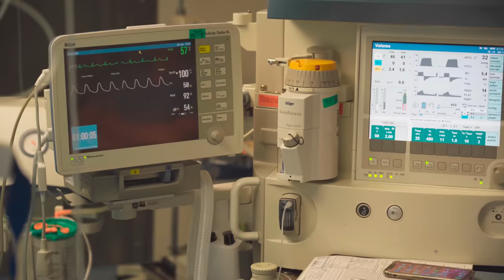#8 Рада Русских: «Я знаю, что она хочет». Выбираем одежду для Катрин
Раннее бронирование живого потока «Ключей» Последний день самой выгодной цены!

Продолжаем подбирать гардероб для Катрин в В этом выпуске героиня примеряет образы, выбранные ведущими. Как стать взрослой, но не обабиться. И почему одежду надо выбирать под период жизни, а не под типаж. И какой из образов Катрин заберёт с собой – смотрите прямо сейчас.

Таймкоды:
00:00 В прошлом выпуске
01:15 В этом выпуске
03:00 Рада Русских: «Нет смысла врать». Плюсы жизни в правде
08:45 Образ 1. Задел на креативность
11:50 Рекламная пауза. Раннее бронирование живого потока «Ключей»
14:20 Образ 2. Одежда, отражающая период жизни Катрин
21:40 Стать взрослой, но не обабиться. Катрин примеряет 3-ий образ
24:24 Уютная капсула. Какой из 3-х образов Катрин заберёт с собой
29:14 В следующем выпуске